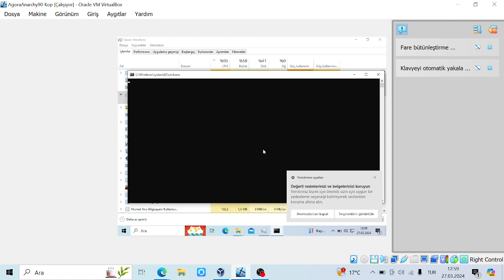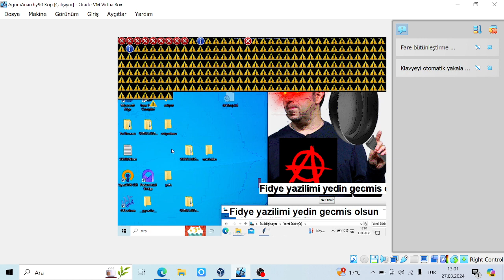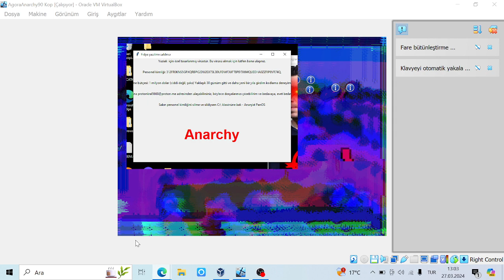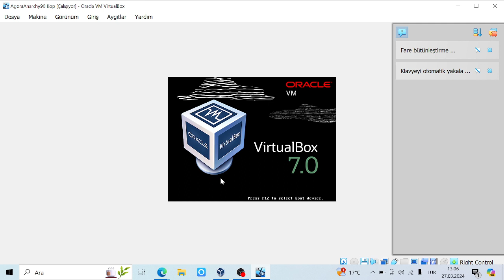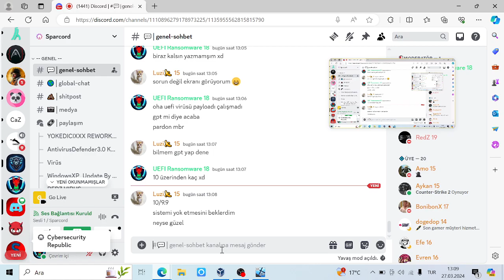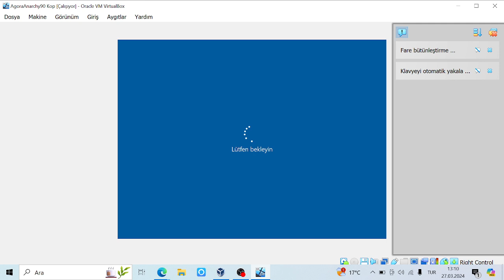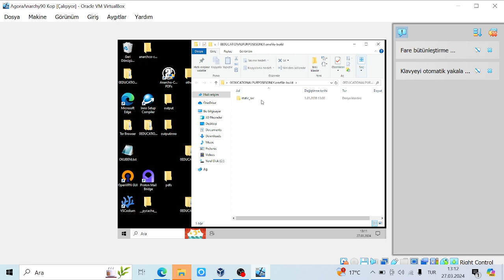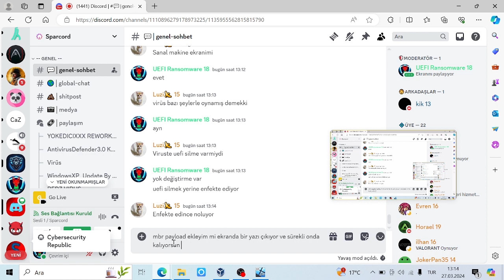AntivirusDefender 3.0 beta (epilepsi uyarısı)